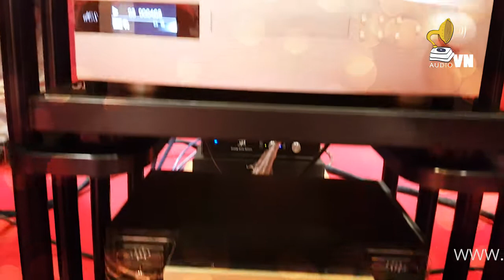Tình khúc 24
24 phím cầm chiều
24 nhành sương mím
24 tiếng ve sầu
Đại lộ tháng tư.

Gửi lại em
Tờ thư 24 gác mưa
Mùi hoa sữa
24 miền hoài niệm
Cơn mơ
Chợt hiện chợt tan.

Gửi lại em
24 lối công viên
24 vầng trăng goá
Anh gủi lại em tất cả
Riêng đêm em xoả
24 quầng bóng xuống đời
Anh giữ lại cho anh.